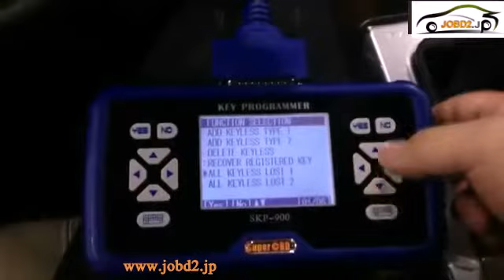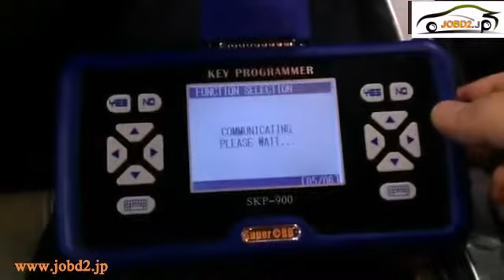レンジローバー2012のキープロ操作【SuperOBD SKP-900】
SuperOBD SKP-900キープログラムは携帯式のOBD2キープログラマーです。SKP-900は世界中のほとんとの車両が対応可能です、たとえ Ford, Land Rover, Chrysler, Jeep, Toyota,Nissan, Honda, Mitsubishi, Hyundai,Kia. など。
superobd.com で登録、dealer code: 1001 です。

SKP-900　機能

❀　世界の車輌はほぼ対応可能です。
❀　たくさんの車種には、ピンコードは必要ありません、ピンコードなくてもキーをプログラミング可能です。
❀　たくさんの車輌のピンコードを読み取りも可能です。
❀　チケット必要ありません、直接にプログラミング可能。
❀　ほとんと月にアップデートです、四回無料アップデートできます。
❀　機能が優れ、激安！